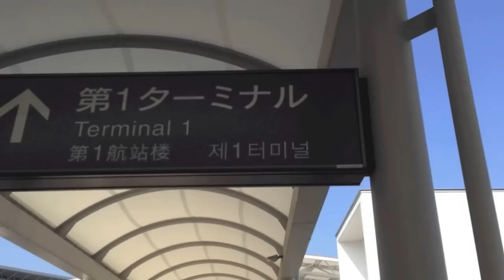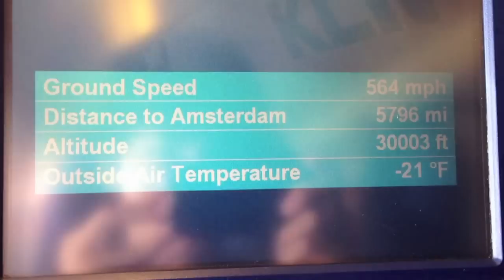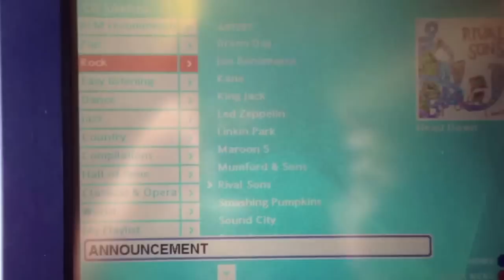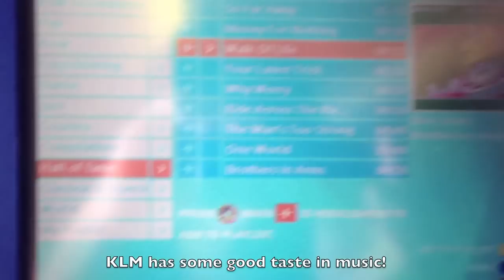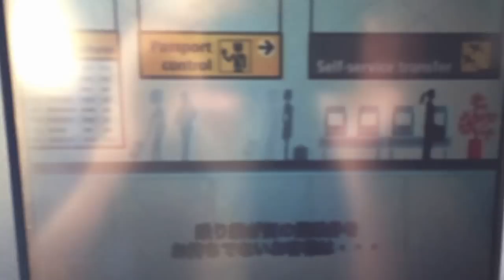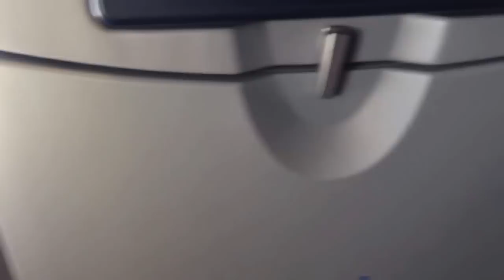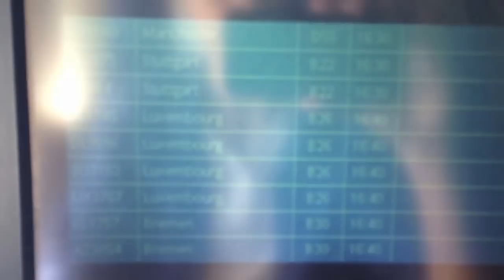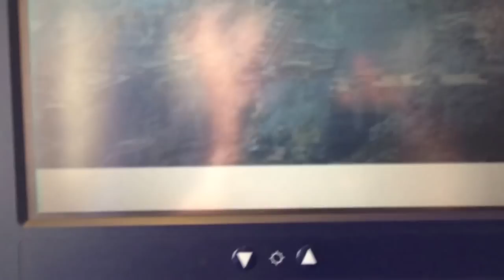KLM862 Tokyo Narita to Amsterdam Schiphol *Full Flight*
Onboard KLM862, operated by KLM Royal Dutch Airlines 747-406 PH-BFL "City of Lima", departed Tokyo Narita International Airport on July the 7th 2013. These footages were taken from seat 53A, and include scenes and photos from Tokyo Narita Terminal 1 North Wing, aspects of boarding, full push back all the way to climb out, clips during the cruise, which includes a rare view flying over the North Pole and views of the Russian coast, full approach all the way to shutdown and scenes from Amsterdam Schiphol. To cut down the video into different sections you may be interested in here are the times:
00:00:00 to 00:03:00 Terminal scene and boarding
00:03:00 to 00:09:00 Pushback and engine start
00:09:00 to 00:16:00 Taxing
00:16:00 to 00:18:00 Takeoff
00:18:00 to 00:48:00 Cruise including extrodinary views such as rainbow condensation and the North Pole
00:48:00 to 00:50:00 Approach
00:50:00 to 00:50:30 Touchdown
00:50:30 to 01:00:15 Arrival